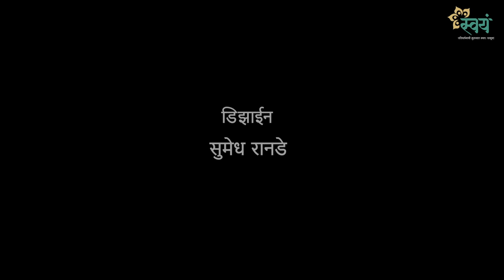सर्वोत्तम सुख कुठलं? | Dhanashree Lele | Episode 7 - Yakshaprashna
महाभारतातल्या वनपर्वात 'यक्षप्रश्न' नावाचा एक सुरेख प्रसंग आहे. धर्मराज तळ्यातील यक्षाच्या सर्व प्रश्नांची अतिशय चतुराईने उत्तरे देतात आणि आपल्या सर्व भावांना जिवंत करतात.
पण हे घडलं महाभारतात ! त्या प्रश्नांचा आजच्या जगाशी काय संबंध?
नेमका हाच संबंध उलगडून सांगतायत सुप्रसिद्ध वक्त्या व विदुषी धनश्री लेले!

आपल्या 'यक्षप्रश्न' मालिकेतला पुढचा प्रश्न आहे, सर्वोत्तम सुख कुठलं ?

ऐकुया, या प्रश्नाचं धर्मराजांनी काय उत्तर दिलं आणि त्यावरील धनश्री ताईंचे निरूपण !

आपल्या रसाळ व ओघवत्या वाणीने एखादा कठीण विषय देखील सोपा करून सांगणाऱ्या धनश्री ताईंच्या 'यक्षप्रश्न' या व्हिडीओ सिरीजमध्ये तुम्हालाही तुमच्या काही प्रश्नांची उत्तरे मिळतील अशी आम्ही आशा करतो.
'यक्षप्रश्न' मालिकेचे सर्व १२ भाग
'Swayam Talks' App वर उपलब्ध

नव्या कल्पनांसाठी-विचारांसाठी, पाहा फक्त 'स्वयं टॉक्स'